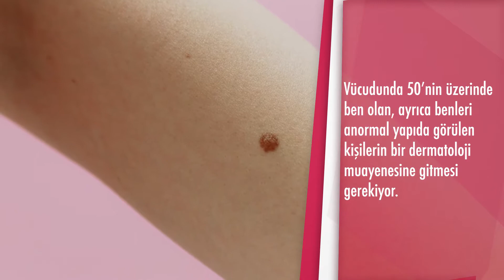Cilt kanserinin nedenleri nelerdir? - Uz. Dr. Mübeccel Alkurt Kayıkçı (Dermatoloji Uz.)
Memorial Ataşehir Hastanesi Dermatoloji Bölümü'nden Uz. Dr. Mübeccel Alkurt Kayıkçı cilt kanserinin nedenleri hakkında bilgi veriyor.